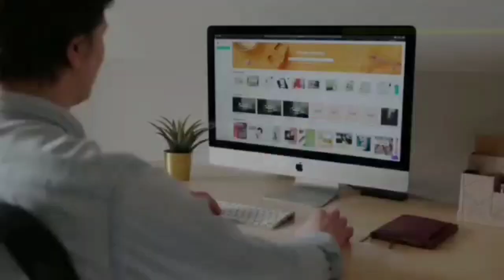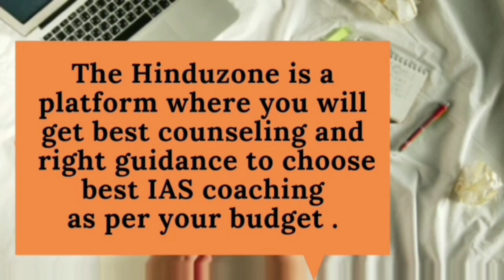Cheapest IAS coaching in Kochi||Best IAS coaching in Kochi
Best IAS coaching in Kochi
Cheapest IAS Coaching in Kochi

Are you searching for Cheapest IAS coaching in Kochi

If Yes, then this video is very important for you. Here you will get all the details of coaching that provides UPBestSC  exam .
Video is according to different parameters.  So, please watch the fulnotesof

3. Best Bank PO Coaching in Delhi a look at my Canva design!